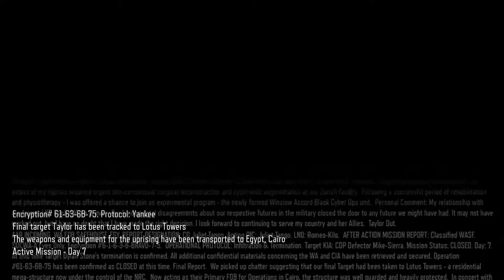Let's Play Call of Duty: Black Ops III [Part 24] - TOPPLING A DICTATORSHIP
What's "viva la revolucion" in Egyptian?

Call of Duty: Black Ops III is owned by Treyarch.